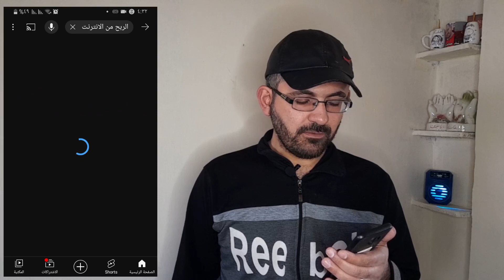تحديث يوتيوب الجديد رح يفرح فيه المشاهد ولكن رح يزعل منشئ المحتوى 😥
تحديث سيء من اليوتيوب 2023 سيفرح به المشاهد حيث أنه سيمكن المشاهد من مشاهدة أي فيديو على يوتيوب بدون إعلانات من خلال تطبيق استوديو يوتيوب على الهاتف المحمول والمتصفح على جهاز الكومبيوتر وبدون الحاجة للدخول إلى الفيديو حيث أنه يمكن البحث عن أي فيديو ومشاهدته من خلال قسم البحث دون الحاجة للدخول إليه وبدون ظهور إعلان للمشاهد وهذا سيتسبب بنقص في أرباح القنوات على يوتيوب.